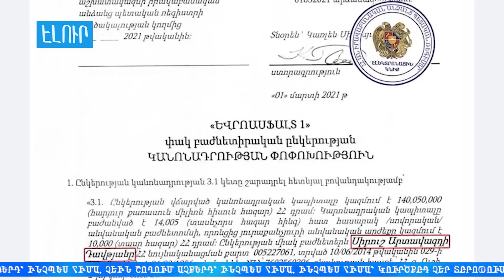«Էլուր» ուշական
«էլուրը» երգիծական լրատվական ծրագիր է, որն անդրադառնում է անցած շաբաթվա իրադարձություններին։